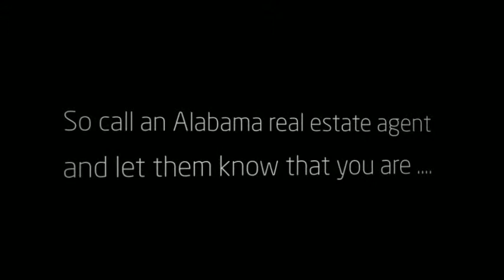Mobile Al Real Estate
Mobile Al Real Estate companies are those companies who generally work for the owners benefit but sometimes few companies with their malpractices and wrong intensions cheats the property owners so it become difficult for them to trust another company easily. All organizations are not same so it is necessary to configure information about the company and its past record before hiring them as it is safe and secured also.